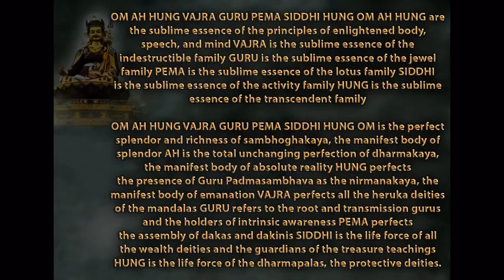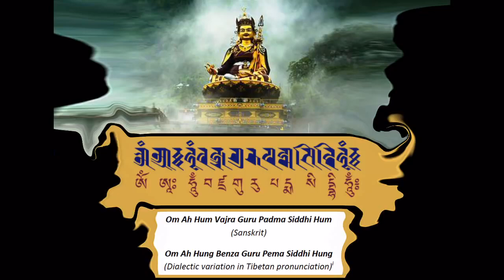Om Ah Hum Vajra Guru Padma Siddhi Hum | Padmasambhawa Guru Rinpoche Great Mantra | Remove Obstacles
Om Ah Hum Vajra Guru Padma Siddhi Hum | Padmasambhawa Guru Rinpoche Great Mantra | Remove Obstacles | Great Bajra Guru Meditation |

Vlogs for Tour Guide & Crypto Trading are my Hobbies...So You may follow & do here  provided all sites🙏

Respected All Bignners Crypto Eagerly Interesting New Persons  and  Crypto Holders/Lovers Welcome to " SSSV ACTIVITIES Facebook Page and YouTube Channel".

We are as an investor and trader, where we will get better opportunities and facilities, we have to invest or trade those platforms.

Here I am sharing some better Exchanges for you.
You may prefer below Exchanges for getting more benefits.

👉 Be aware from unwanted scammers' Website and Apps.

XXXXXXXXXXXXXXXXXXXXXXXXXXXXXXX
XXXXXXXXXXXXXXXXXXXXXXXXXXXXXXX

Who are very interested to do  above any one or all  of above platforms and if they have no any idea, for more information and guidance you may contact below number.

With Regards
SSSV ACTIVITIES TEAM
SABKA SATH, SABKA VIKAS, SABKA VISWAS ACTIVITIES